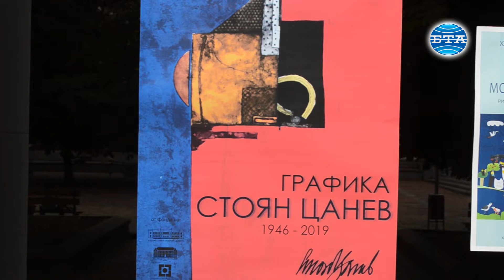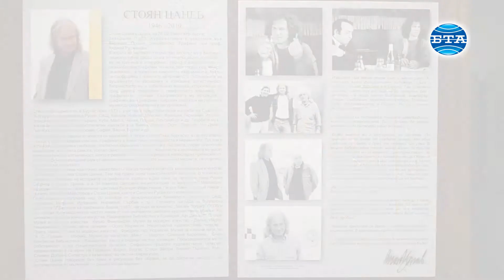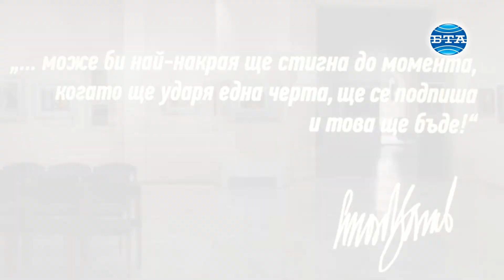BTA:Изложба с графични творби на Стоян Цанев гостува в Художествена галерия - Добрич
В Художествена галерия - Добрич е експонирана изложба с графики на известния български художник Стоян Цанев /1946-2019/. Творбите са от фондовете на Градска художествена галерия "Борис Георгиев" - Варна, Художествена галерия - Силистра, Галерия за графично изкуство - Варна и Художествена галерия - Добрич. Изложбата съдържа над 60 творби от различни периоди в творчеството на Стоян Цанев. Художникът е възпитаник на професор Анджей Руджински в Художествената академия във Варшава и досегът с различната социокултурна среда от рано слага отпечатък върху неговия почерк. Творчеството на Стоян Цанев е забелязано веднага, художникът се откроява сред своето поколение с перфектното владеене на графичните техники. Творецът е носител на многобройни отличия, сред които и на националната награда за живопис "Захари Зограф". Стоян Цанев е участвал в представителни изложби на Съюза на българските художници в Русия, САЩ, Канада, Япония, Мексико, Франция, Германия и редица други страни. Творчеството му достига до широката публика и с над 40 самостоятелни изложби във Виена, Париж, Осло, Торонто, Ню Делхи, Токио и други градове. С тази изложба даваме възможност на публиката в Добрич да се докосне до прекрасното графично творчество на Стоян Цанев, посочи пред БТА директорът на Художествена галерия - Добрич Недко Недков. Експозицията представя една ретроспекция на творческия път на Стоян Цанев, допълни още Недков. По думите му представените в изложбата графични произведения проследяват творческите търсения на художника през годините, как се избистря фигуративно-асоциативния облик на неговите творби, своеобразната иконография, която той използва, изчистването на фигурите и образа до абстракция, както и последните му графики - цветните литографии, които са изведени до чиста абстракция. Недков посочи още, че експозицията е допълнена и от цитати от малкото интервюта, които дава за медиите Стоян Цанев, в които разкрива своя светоглед, своята творческа и житейска философия. Недков добави, че точно един от тези цитати се е превърнал и в мото на изложбата - "Може би най-накрая ще стигна до момента, когато ще ударя една черта, ще се подпиша и това ще бъде!". Експозицията може да се разгледа до 12 октомври в две от залите на Художествената галерия в Добрич. Видео - Григор Маринов. Монтаж - Валя Ковачева.